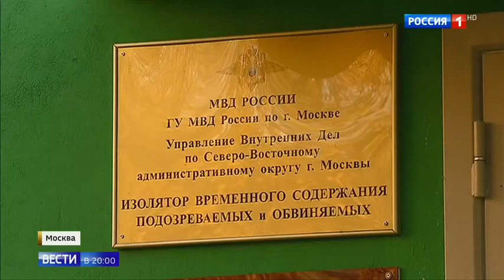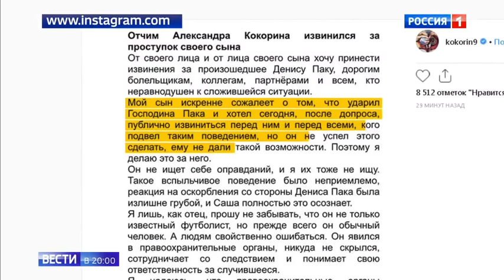Кокорин и Мамаев дали первые показания следователю Россия 24 YouTube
Тверской суд Москвы рассматривает ходатайства следствия об аресте футболистов Павла Мамаева и Александра Кокорина. Полиция уточнила формулировку, по которой им предъявят обвинение после избиения двух человек в центре Москвы.
кокорин +и мамаев ,
кокорина +и мамаева ,
драка кокорина мамаев ,
избитый кокориным +и мамаевым ,
кокорин +и мамаев видео ,
видео кокорина +и мамаева ,
кокорин мамаев новости ,
новости кокорина +и мамаева ,
кокорин +и мамаев 2018 ,
мамаев +и кокорин избили человека ,
мамаев +и кокорин последние ,
последние новости кокорина +и мамаева ,
кокорин мамаев чиновник ,
видео кокорина +и мамаева драка ,
кокорин +и мамаев видео драки ,
кокорин +и мамаев избили человека 2018 ,
кокорин +и мамаев +что случилось ,
кокорин +и мамаев водитель ,
драка мамаева +с кокориным ,
кокорин мамаев дебош ,
футболисты кокорин +и мамаев ,
футболистов кокорина +и мамаева ,
кокорин мамаи ,
кокорин +и мамаев новости 2018 ,
кокорин +и мамаев последние новости 2018 ,
про кокорина +и мамаева ,
кокорин +и мамаев +в кафе ,
мамаев +и кокорин избили чиновника ,
кокорин +и мамаев фото ,
фото кокорина +и мамаева ,
кокорин мамаи дебош ,
мамаев +и кокорин избили водителя ,
кокорин +и мамаев избитый водитель ,
павел мамаев +и кокорин ,
кокорина +и павла мамаева ,
кокорин александр +и мамаев ,
драка мамаева +и кокорина +в кафе ,
кокорин +и мамаев драка +в кафе ,
видео кокорина +и мамаева избили ,
кокорин мамаев допрос ,
павел мамаев +и александр кокорин ,
александра кокорина +и павла мамаева ,
александре кокорине +и павле мамаеве ,
кокорин мамаев харламов ,
кокорин мамаев +что произошло ,
кокорин +и мамаев избиение ,
избиение кокорина +и мамаева ,
допрос кокорина +и мамаева ,
драка +с участием кокорина +и мамаева ,
кокорин мамаев батрутдинов ,